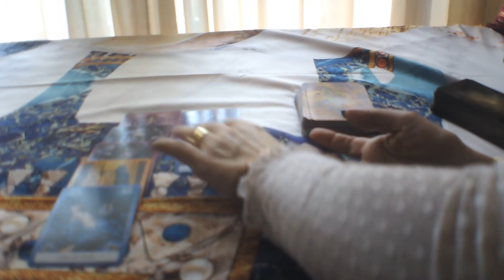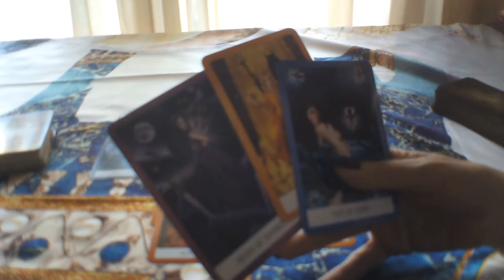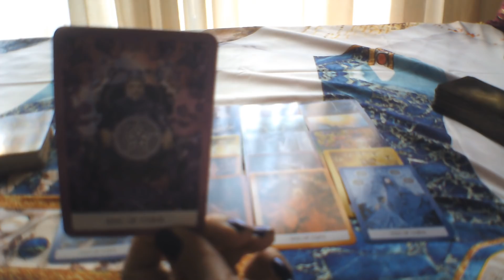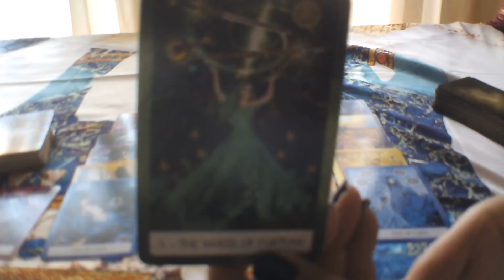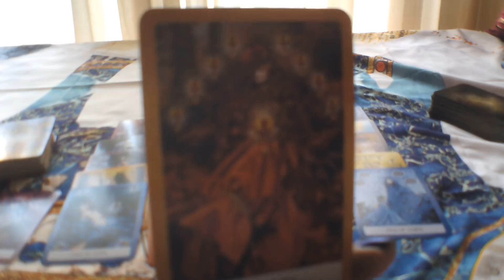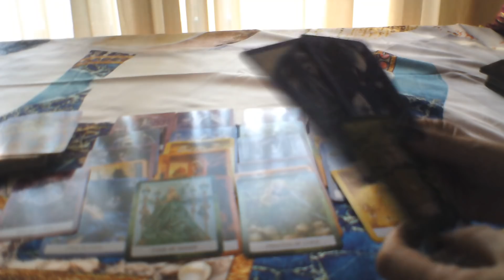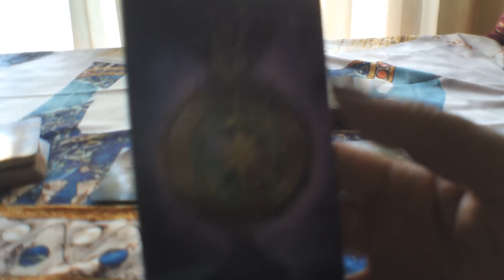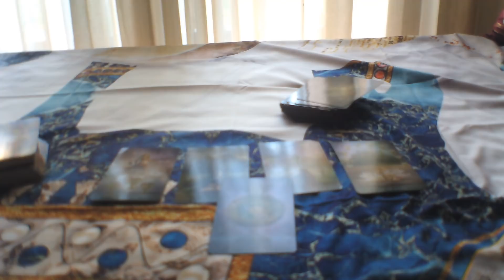ESCORPIO ESPECIAL AMOR Y LABORAL 28 A 3 NOVIEMBRE EX QUIERE VOLVER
BIENVENIDOS A MI CANAL, GRACIAS POR COMPARTIR, POR SUSCRIBIROS Y REGALARME UN ME GUSTA, GRACIAS MIL A TODOS MIS SUSCRIPTORES, OS DESEO UNA SEMANA LLENA DE LUZ Y BENDICIONES, Y OS ENVIO UN ENORME ABRAZO DE LUZ.